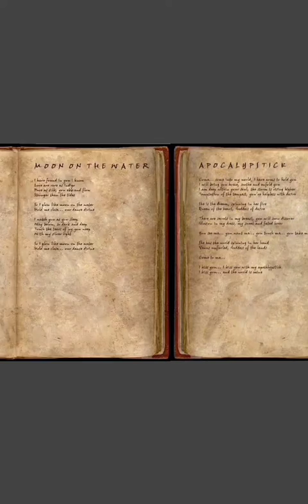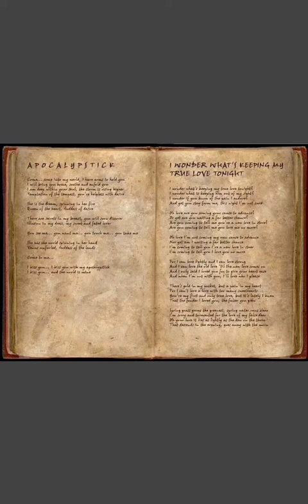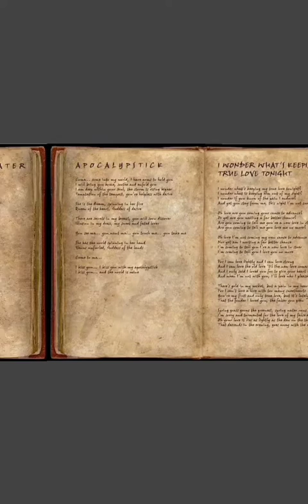Panic Room - Reborn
Álbum: Visionary Position
Pista: 4
Año: 2008
Género: Crossover Prog
País: Reino Unido